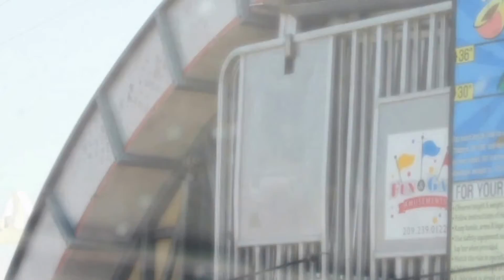Pre Eclispe-Dr Summer Show